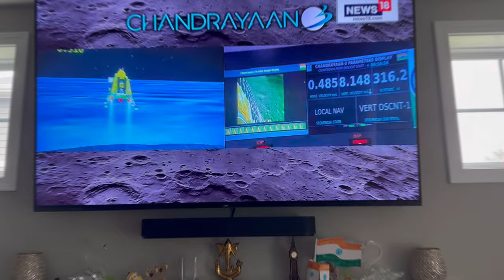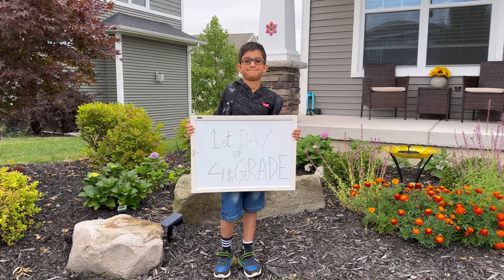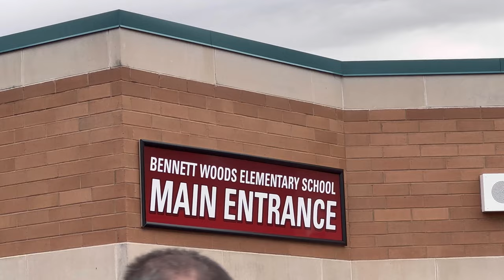Historic Chandrayaan 3 Vikram Lander | India Makes Lunar History 🚀 | My Son's First Day of Grade 4 📚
🌕 Witness a historic moment as India soars to new heights with the successful landing of Chandrayaan 3 on the mysterious and uncharted south pole of the Moon! 🇮🇳🚀 In this monumental video, we'll take you on a journey that will leave you in awe of human achievement.

India has become the FIRST country to achieve a triumphant lunar touchdown on the Moon's elusive southern terrain. Join us as we delve into the details of this remarkable mission, the science behind it, and the bright future it promises for space exploration. 🌌🌟

But that's not all! 📚✏️ We're also sharing a glimpse of my son's exciting journey as he embarks on his first day of Grade 4. From backpacks to books, you'll see the excitement and butterflies of a new school year.

If you're passionate about space exploration, lunar missions, or simply cherish the magic of back-to-school moments, this video is a must-watch! 🚀📖🌠